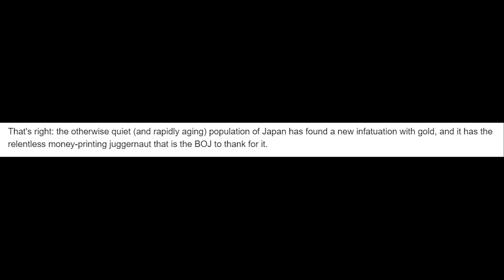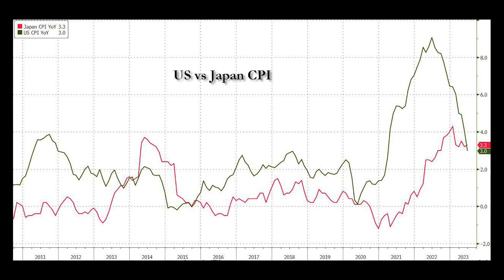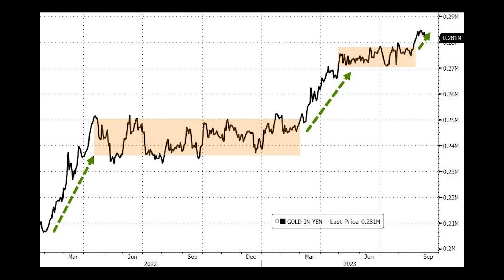Hyperinflation In Japan - Yen Implodes - Gold Prices Skyrocketing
Tough times in Japan. In times of economic uncertainty, when faith in a country's currency wanes due to policies like over-printing, people often flock to tangible assets like gold.

All b-roll clips in this video are licensed from Envato Elements.
Music licensed from Envato Elements, soundstripe, and e-soundtrax.

QLIJ34LZFNHRJRZQ